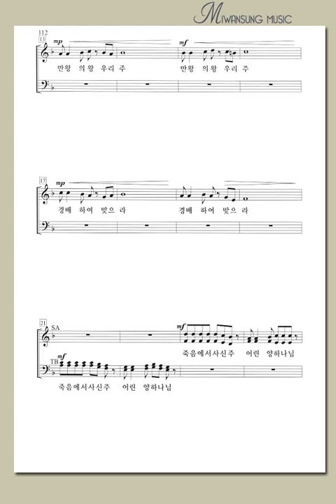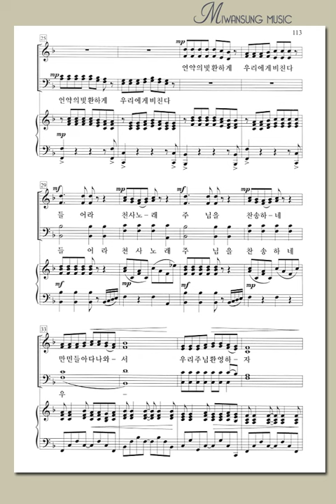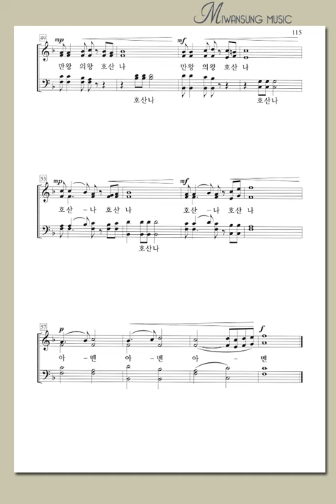쉽고 은혜로운 찬양6집 / 호산나 / 알토파트